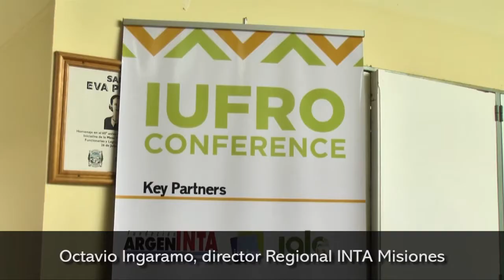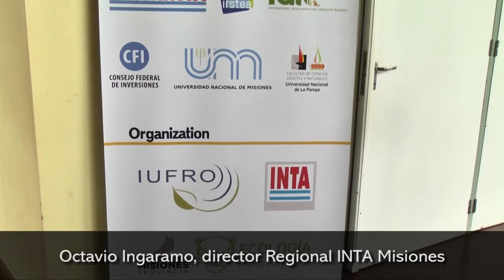Posadas sede de la Conferencia IUFRO 2018